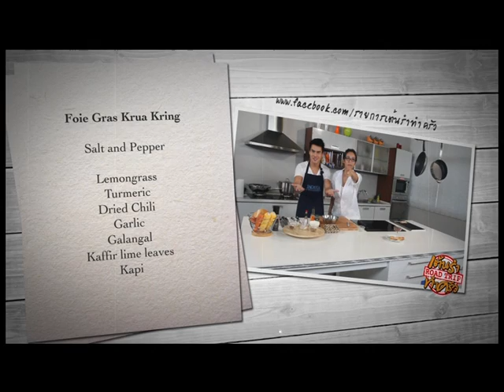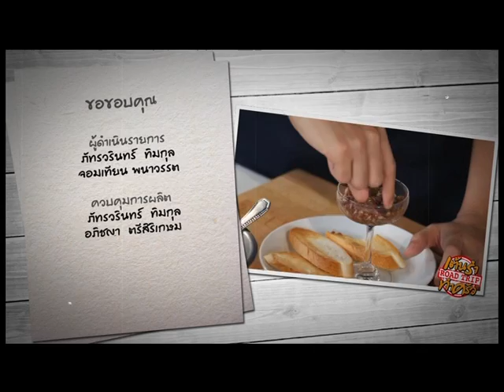เต้นรำ ทำครัว III foie gras krua kring ep 005